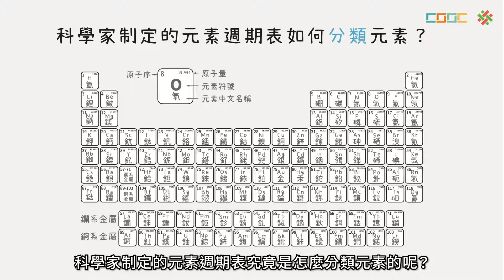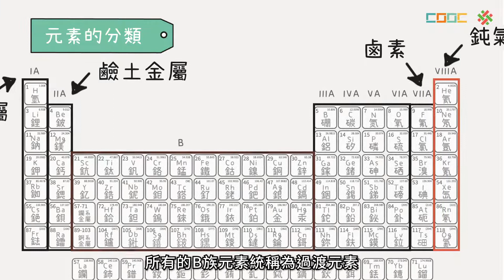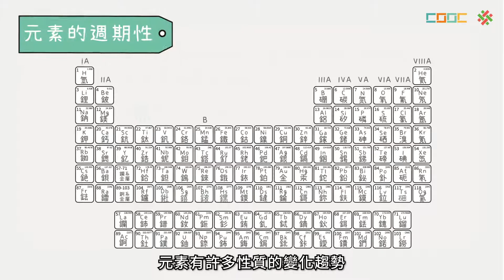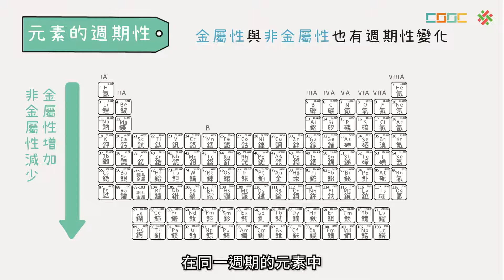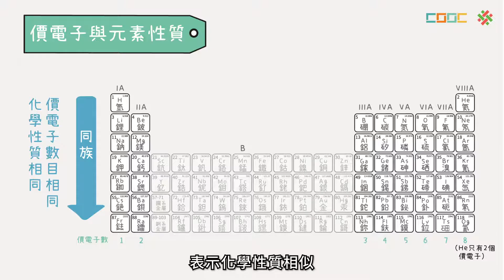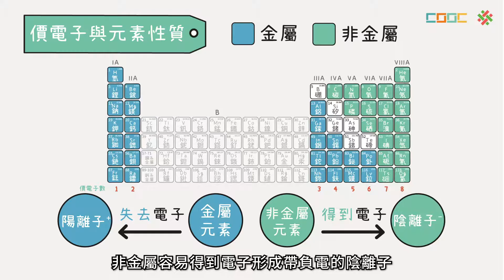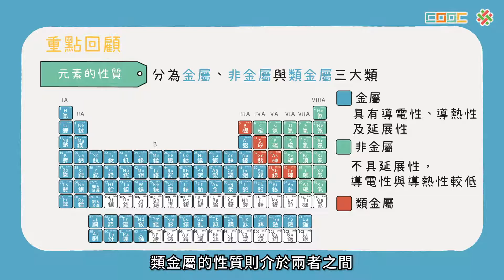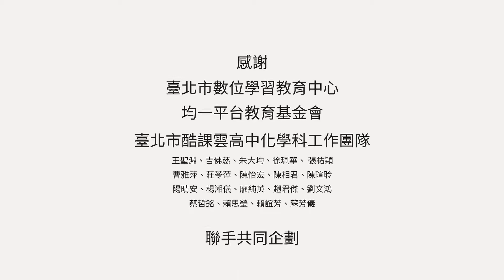108新課綱｜高一化學｜【觀念】元素的性質與分類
No.1-12